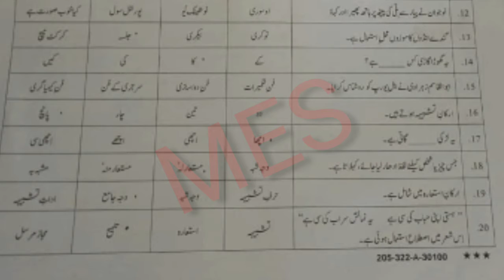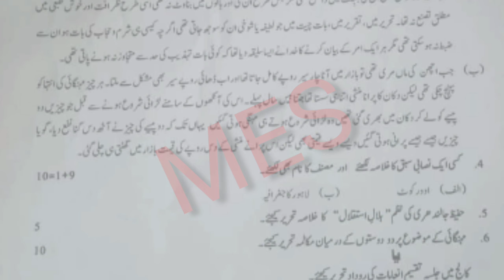11th Class Urdu Sahiwal Board 1st Time Paper 2022 | 11th Urdu Group 1 Paper Bise Sahiwal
11th Class Urdu Sahiwal Board 1st Time Paper 2022 | 11th Urdu Group 1 Paper Bise Sahiwal

11th Class Urdu Sahiwal Board 1st Time Paper 2022 | 11th Urdu Group 1 Paper Bise Sahiwal

11th Class Urdu Sahiwal Board 1st Time Paper 2022,
11th Urdu Group 1 Paper Bise Sahiwal ,

11th class Urdu paper 2022,
Urdu 11 group 1,
Urdu 11th class First time,
11th Class Urdu paper 2022,
25 July 2022 paper,
Urdu paper 25 July 2022,
Urdu First time Paper 2022,
11th Urdu today paper,
11th Class Urdu Group 1 Paper 2022 Sahiwal board,
11th Urdu paper 2022 bise Sahiwal,
Bise Sahiwal 11th Urdu paper 2022,
Sahiwal Board 11th Class Urdu 1st Time Paper 2022,